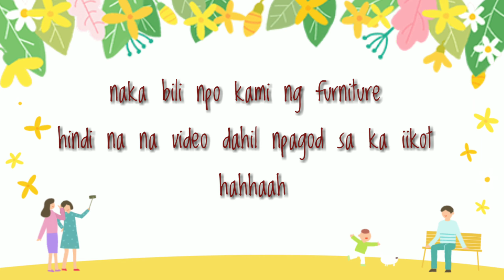Nka labas narin ng bahay